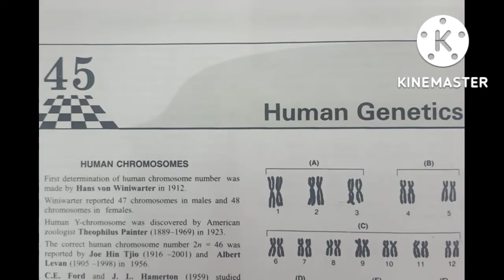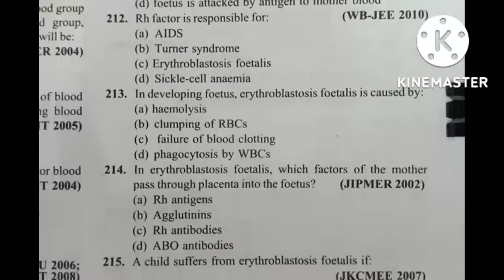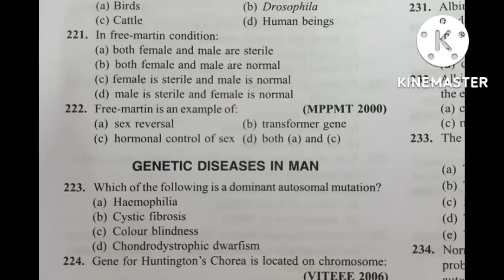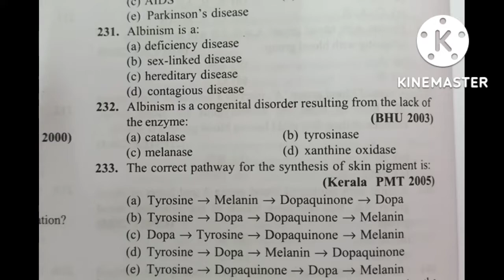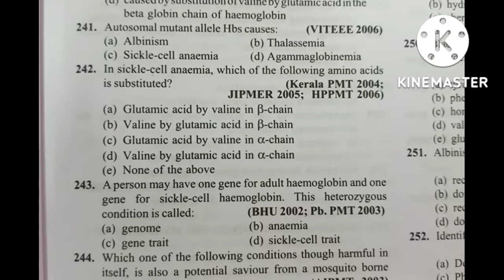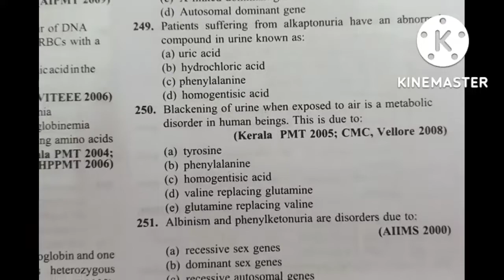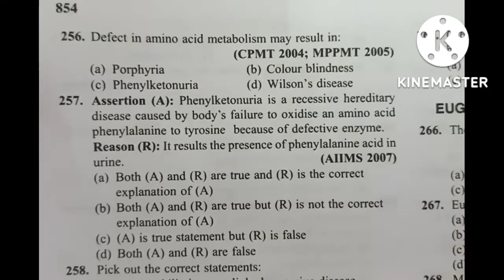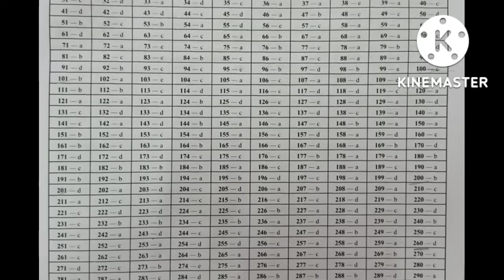GENETICS AND EVOLUTION- Human Genetics ||L3|| NEET2023/24 || & Other competitive exams🙂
mcqs channel

Hi everyone! Hope you and your family are safe. In this video i have discussed about ZOOLOGY MCQs PRACTICE SERIES For NEET, Boards and all other competitive entrance exam with 👉Dr. R.K. Pillai 📚book

📣Unit - 6 GENETICS AND EVOLUTION-

👉 Human Genetics..L3